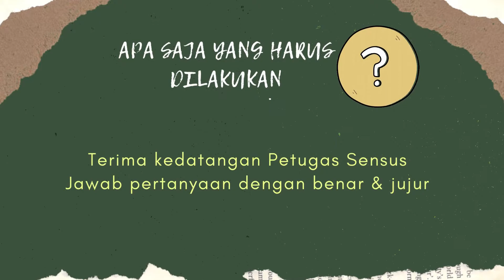Mengenal Sensus Pertanian 2023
Kaktus ditaman tumbuh berbunga
Alpukat Dikebun melimpah buahnya
Sensus Pertanian dua ribu dua puluh tiga
Mencatat Pertanian Indonesia